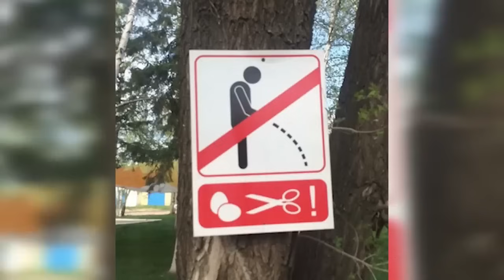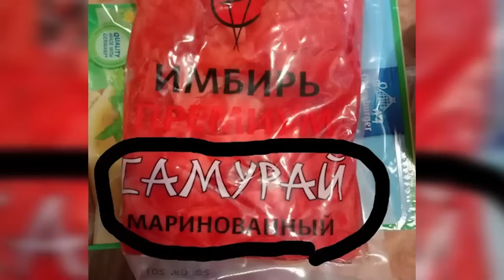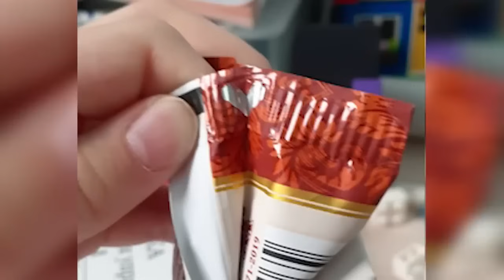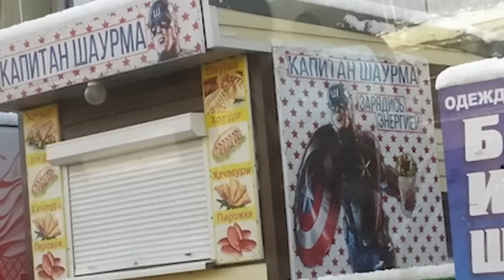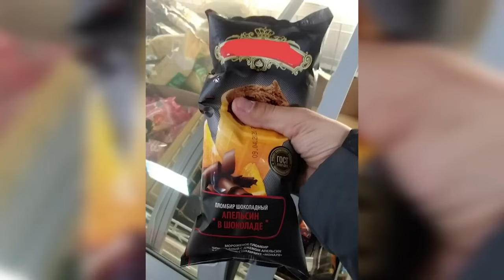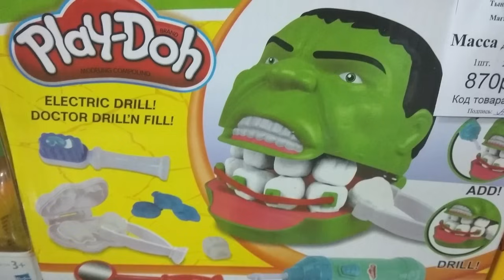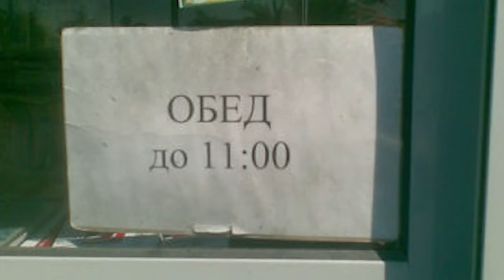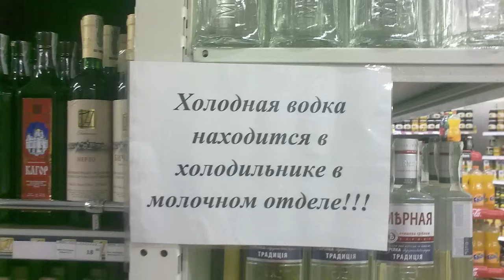Фото от подписчиков (8 часть)